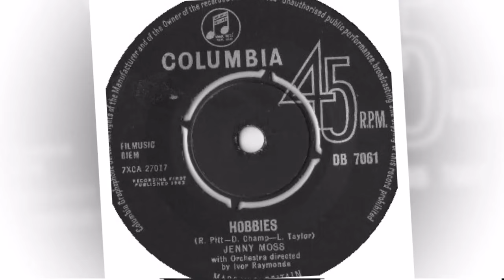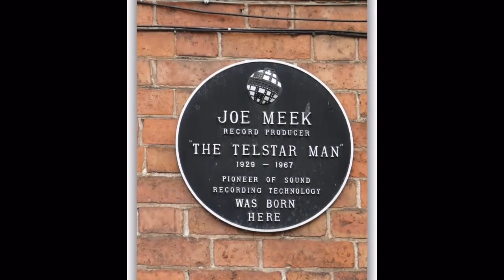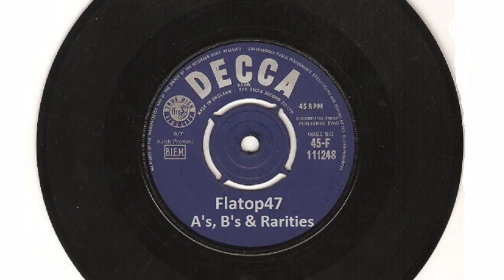Jenny Moss - Big Boys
+++ Big Boys B-Side From 1963...(Rare Joe Meek Track) +++
Jennifer Victoria "Jenny" Moss was an English actress and singer born in Wigan, Lancashire. She was best known for her role as Lucille Hewitt on the long-running soap opera, Coronation Street which she played from 1960-74.
Her debut single Hobbies, produced by Joe Meek failed to make the UK top 40 and her music career fizzled. She recorded a number of other songs which remained unreleased until 2007, when a CD compilation album Let's Go With Joe Meek's Girls was released.